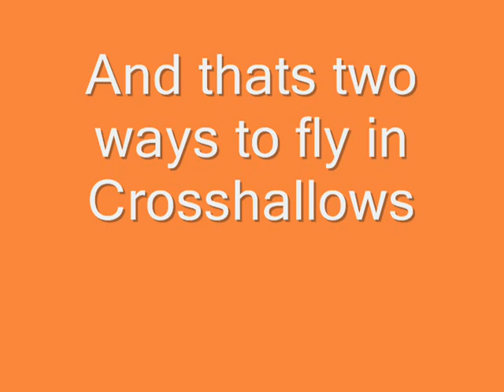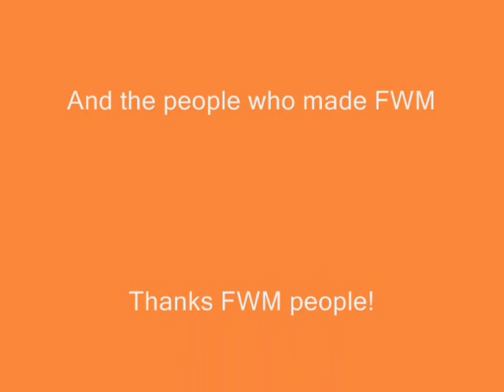An FWM instructional film: How to fly in Crosshallows in 2 ways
Music Used in the video: Forest Interlude - Donkey Kong Country 2